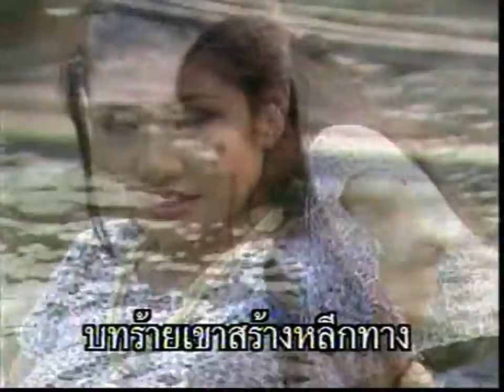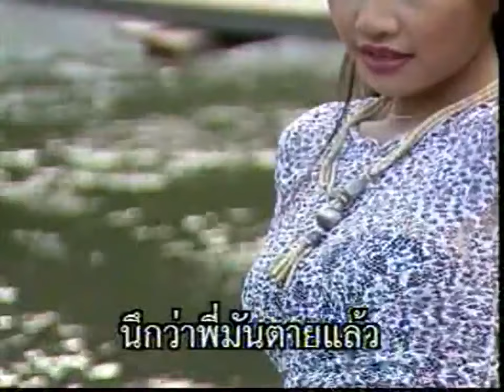ลืมพี่เถิดน้อง ศิลปิน สายัณห์ สัญญา อัลบั้มสุขสันต์วันเศร้า [Official MV&Karaoke]